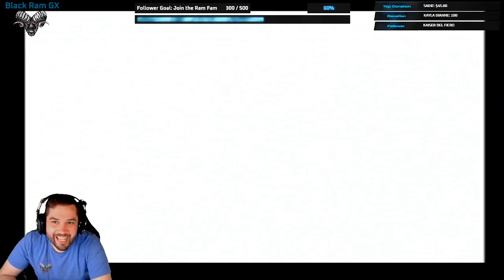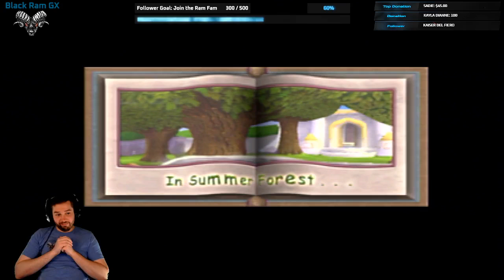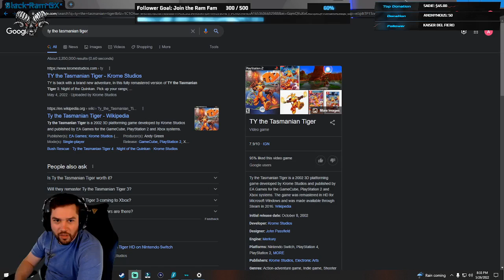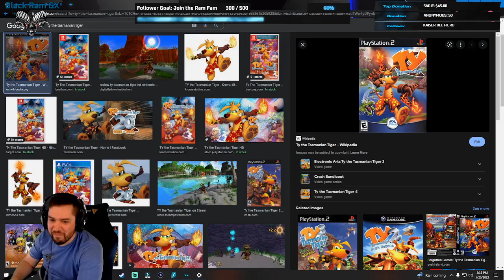Episode #360 Playstation Classics: "Spyro 2: Ripto's Rage!"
Today the voters chose Crash 2, however the game struggled to work. Then, luckily the girlfriend had Crash 3!!! Which. only worked for a few levels. So we ended up playing Spyro 2 and getting through by 100%ing the first set of worlds! Enjoy!